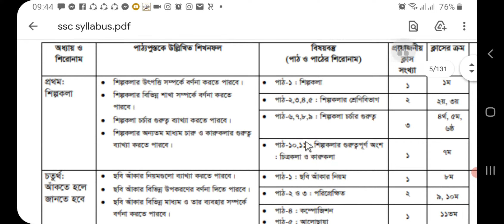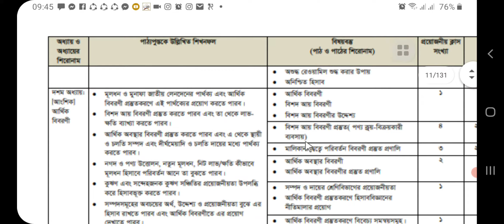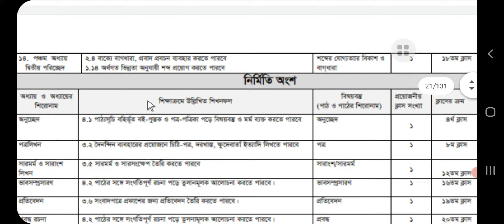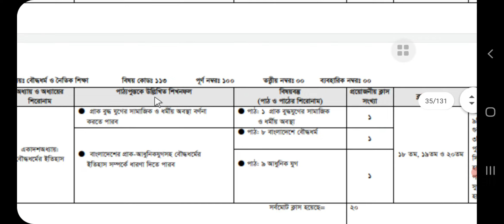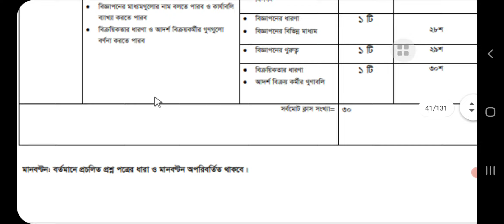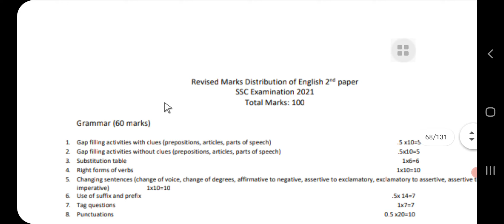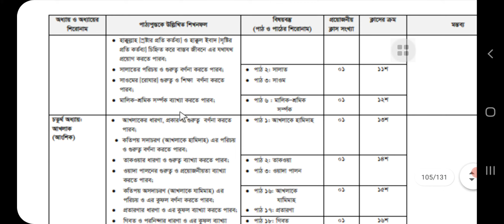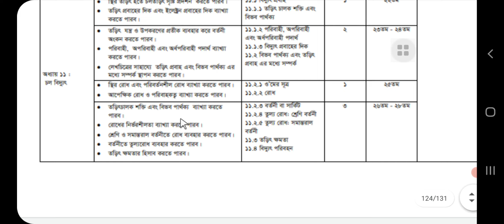সংশোধিত এস.এস.সি সিলেবাস ২০২১ পরীক্ষার্থীদের। Pls subscribe my channel.